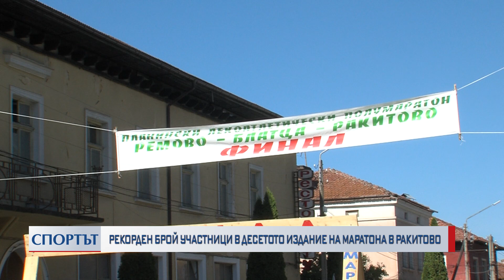Рекорден брой участници в десетото издание на маратона в Ракитово